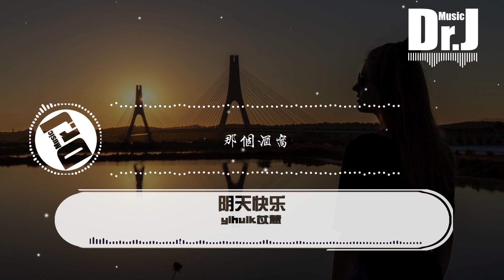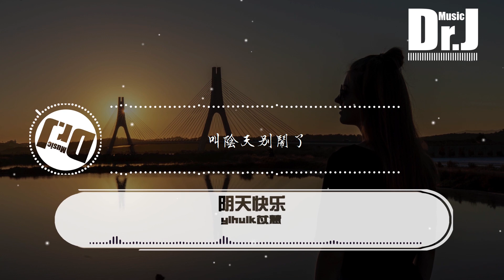陰天快樂 - yihuik苡慧（原唱：陳奕迅）『聽陰天說什麼 在昏暗中的我 想對著天講 說無論如何』【高 音質|音樂|歌曲推薦 2022|音樂 推薦|抖音熱歌|抖音熱門歌曲|動態歌詞 Lyrics】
作詞：易家揚
作曲：林俊傑
編曲：關天天
原唱：陳奕迅
出品：網易子彈×網易喜雨

天空它像什麽
愛情就像什麽
幾朵雲在陰天忘了該往哪兒走

思念和寂寞
被吹進了左耳
也許我記不住可是也忘不掉那時候
那種秘密的快樂

聽陰天說什麽
在昏暗中的我
想對著天講 說無論如何
陰天快樂

叫陰天別鬧了
想念你都那麽久那麽久了
我一擡頭 就看見你
那個酒窩

翻山越嶺之後
愛卻神出鬼沒
你像一首唱到沙啞偏愛的情歌

旅途中坐一坐
在秋千上的我
原來我忽略的如今想紀念也沒用
那些時光的因果

聽陰天說什麽
在昏暗中的我
陰天快樂

叫陰天別鬧了
那個酒窩

過去穿過了現在 繞過了未來 縫在心海中
帶著你我旅行變成老頭
孤單怕成了習慣 所以我淡定 走在人海中
偶爾想看雲飛卻沒風

聽陰天說什麽
在昏暗中的我
陰天快樂

叫陰天別鬧了
那個酒窩
我一擡頭 就看見了
當時的我

本歌曲來自【易家揚金曲重制計劃】
出品人：如風/姚政
監制：臨渡/荊曉涵
企劃：張小鹿/鄭翰文/沈炳@FLOWSIXTEEN
音樂統籌：顏阿達/劉瑩瑩/劉亨/黎婧/陳奕汝
商務統籌：陳亦心/Lil老王
營銷推廣：葉增輝
制作人：關天天
混音：劉城函
伴唱：沙栩帆

tiktok 歌曲，